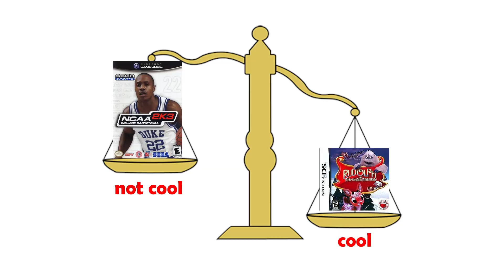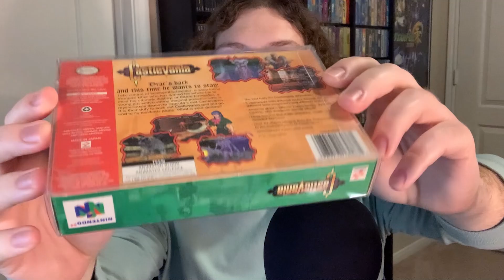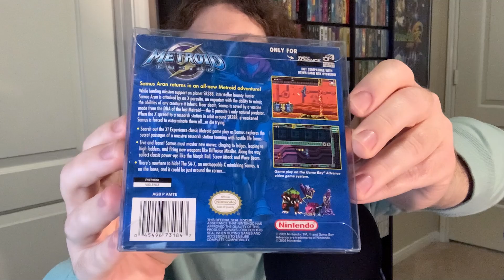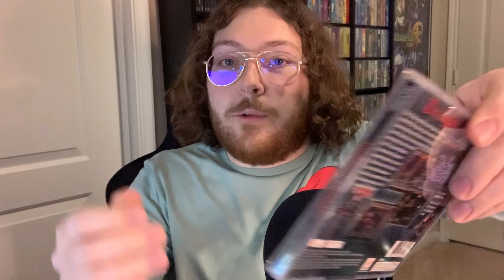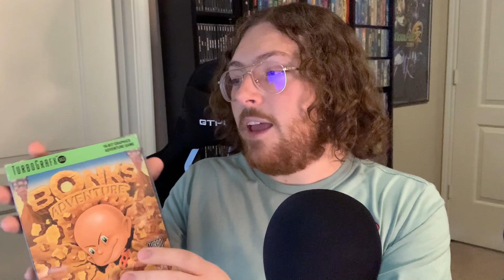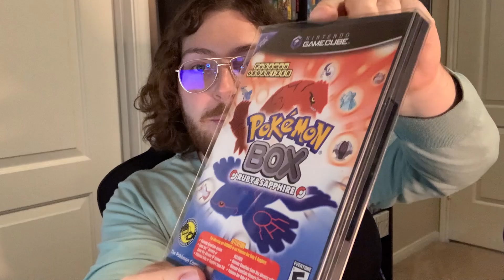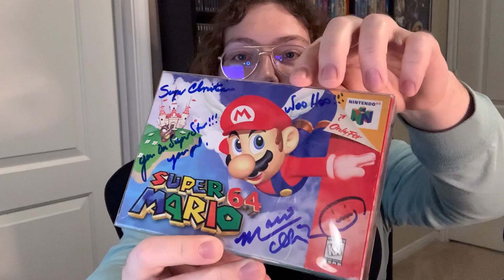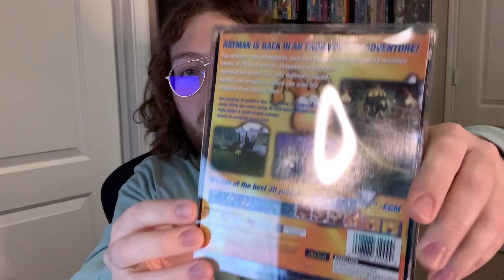My Top 10 Video Game Purchases of 2023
Christian got 243 games this year, but which 10 were the coolest?

Earn $200 cash back with the Chase Freedom Unlimited® or Chase Freedom Flex℠ credit card.

Follow Bird Dog Gaming!